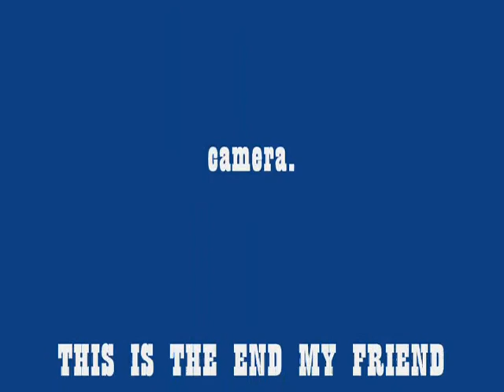Gar Webb ~ Cocoa Beach Artist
Art Work of Garfield Webb